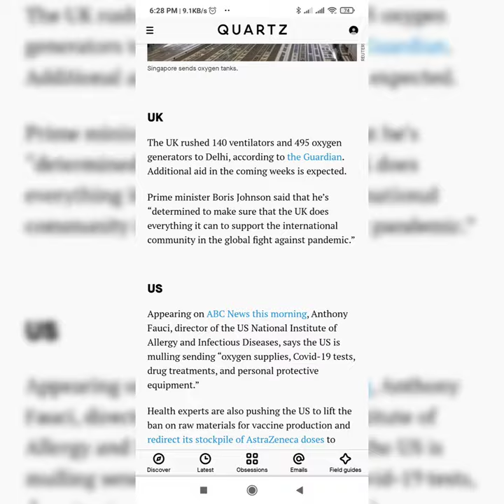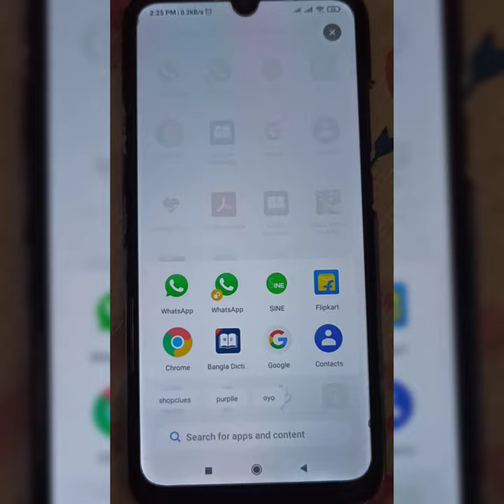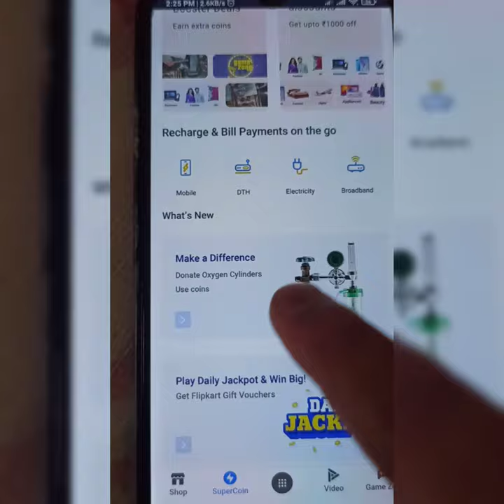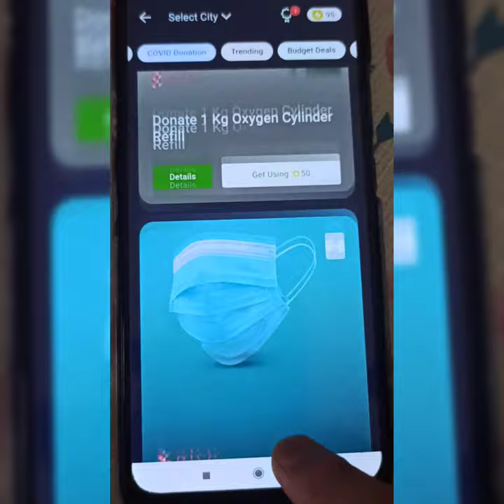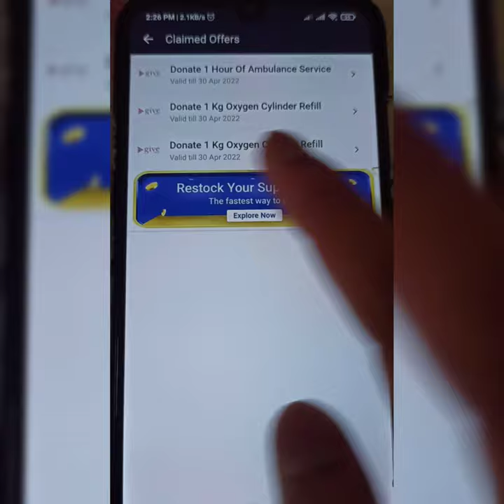flipkart supercoin donation for covid19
Hi! I’m Abhi . On my channel (Abhis Creation) , you will find Many useful videos . I love to sharing my experiences with you.